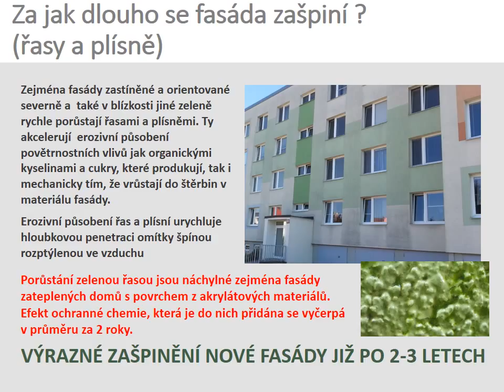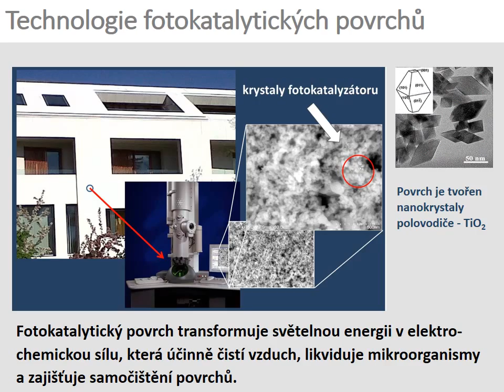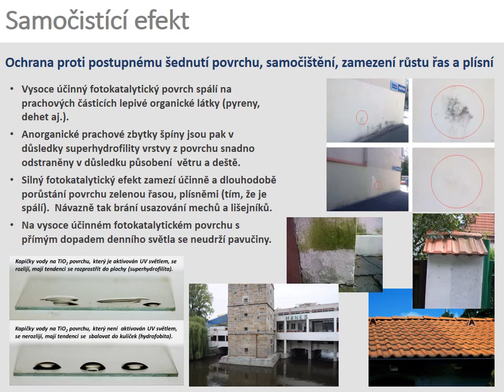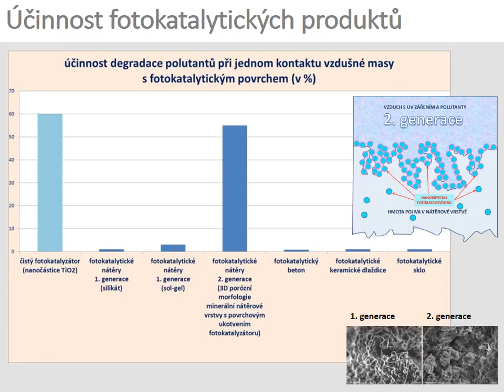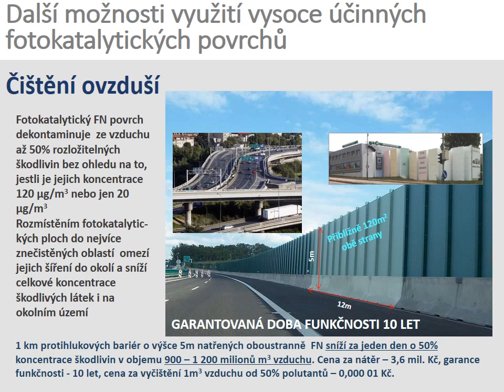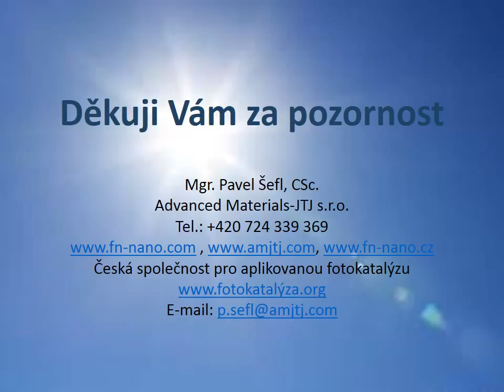Čistící síla světla samočistící fasády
Využití technologie vysoce účinných fotokatalytických povrchů FN pro vytvoření samočistících, trvale čistých fasád domů. Výhody ve srovnání se standardními postupy.